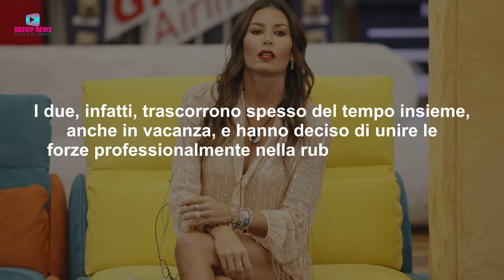Elisabetta Gregoraci: Ritorno di Fiamma Con Flavio Briatore!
Elisabetta Gregoraci fa chiarezza sul rapporto con Flavio Briatore durante l’intervista con Caterina Balivo. Ecco che cosa ha detto!